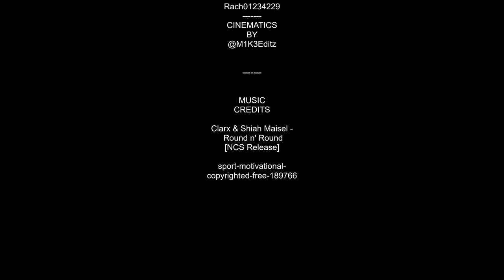FORTNITE SEASON2 THE KAMIKAZE ATTACK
THE KAMIKAZE ATTACK, FinK gives away 1,000 FREE V-BUCKS to a lucky Player!!!  FinK has some fun in this Solo match, with a real shocker ending.  This video is by us regular players for us regular players. The Rat Pack had a lot of fun in this game! Thanks for stopping by have a  GG &  happy killing in Fortnite Chapter 5 season 2 See our Official Giveaway rules under the Community tab.  Thank you M1K3Editz!!  for the awesome Cinematics.  Cinematics By @M1K3Editz. Please use MrsTrueLegend for your creator code, we get nothing from this, we just like her creator maps.